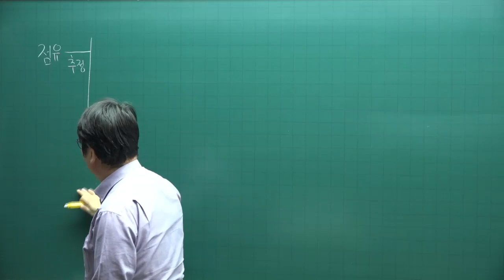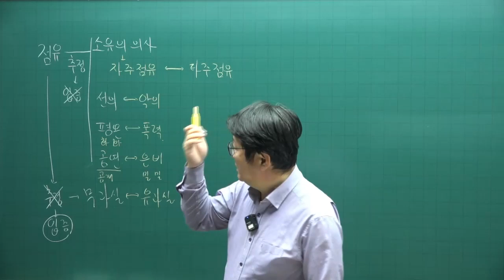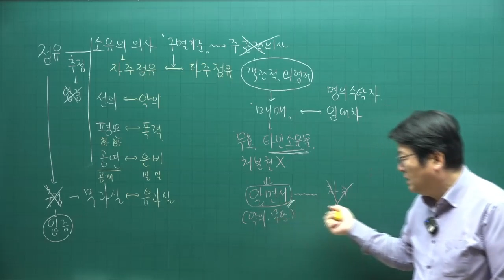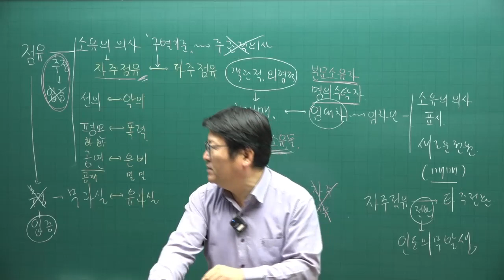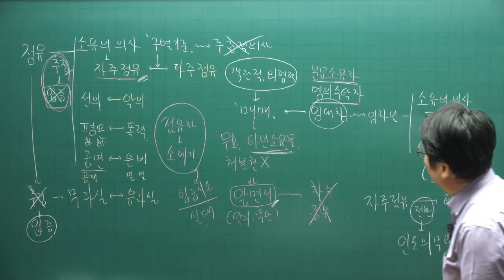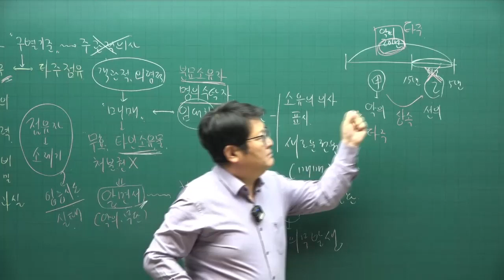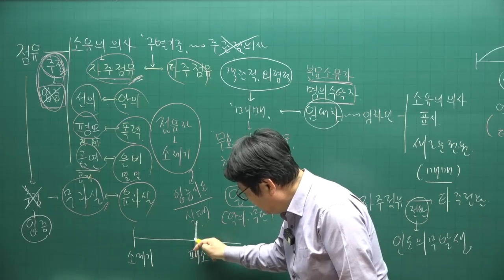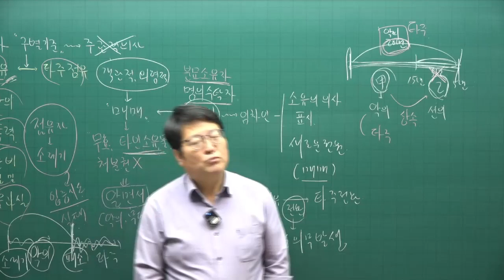[공전무 - 공인중개사 무료인강] 2023년 공인중개사시험 민법 안영찬 교수 기본이론 26강